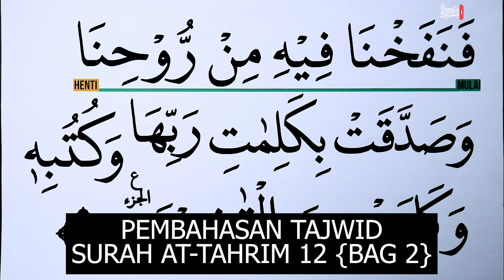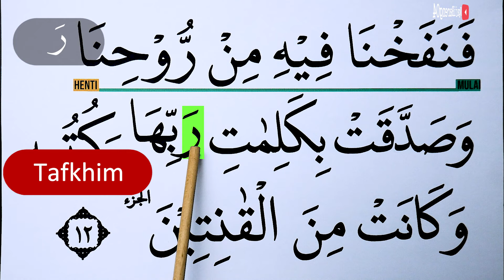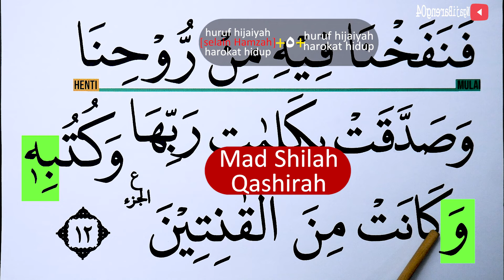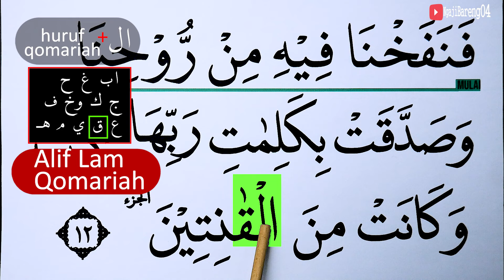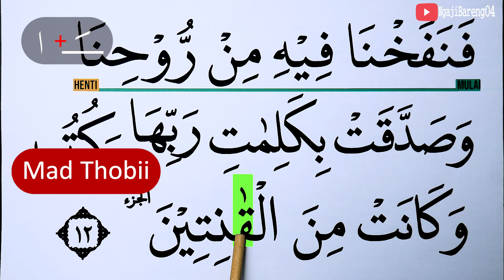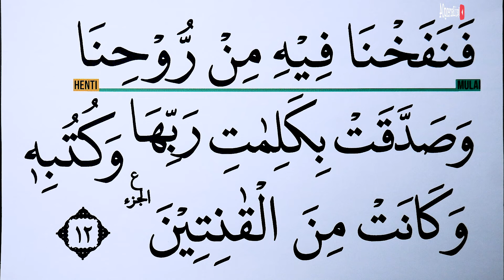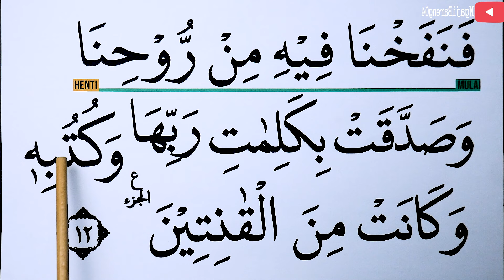MENGURAI TAJWID SURAH AT TAHRIM AYAT 12 BAG 2 BACA & CONTOH PENGUCAPANNYA EPS 1320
Di episode 1320, pelajari tajwid Surah At Tahrim ayat 12 bag 2 dengan contoh pengucapan yang jelas. Cocok untuk memperdalam pemahaman tajwid dan memperbaiki bacaan Al-Quran.
Saksikan setiap hari pukul 19:45 WIB!